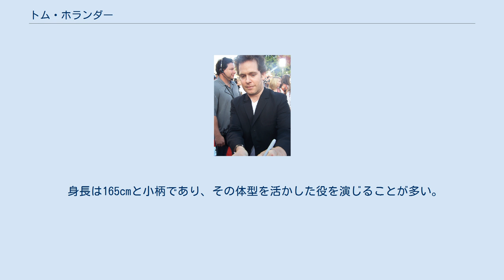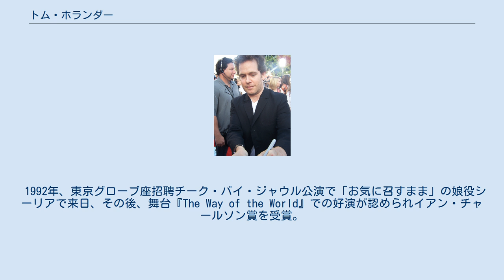トム・ホランダー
トム・ホランダー（Tom Hollander、本名：Thomas Anthony Hollander、1967年8月25日 - ）は、イギリスの俳優。
 オックスフォードシャー州オックスフォード出身。
両親共に教師。
 子供の頃はNational Youth Music Theatre（青少年によるミュージカル劇団）に所属していた。
1981年、14歳の時にBBCのドラマ『ジョン・ダイアモンド』（レオン・ガーフィールド作）で主人公ウィリアム・ジョーンズを演じ本格的に俳優デビューした。
 ケンブリッジ大学セルウィン・カレッジ在学中より様々な舞台に出演。
卒業後、同大学で学んだサム・メンデスの舞台に数多く出演するようになる。
以降は、舞台・テレビ・映画と幅広く活躍している。
 身長は165cmと小柄であり、その体型を活かした役を演じることが多い。
 1992年、東京グローブ座招聘チーク・バイ・ジャウル公演で「お気に召すまま」の娘役シーリアで来日、その後、舞台『The Way of the World』での好演が認められイアン・チャールソン賞を受賞。
 2005年、『プライドと偏見』のコリンズ氏役でロンドン映画批評家協会賞助演男優賞を受賞した。